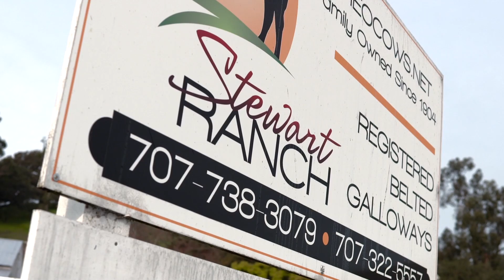FarmShorts NorthBay - Stewart Ranch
FarmShorts is a web video initiative that raises over 90% of the costs of production so that small organic and sustainable farmers and local food entrepreneurs can have terrific web video on their website. We rely on community support to create the videos.

About Stewart Ranch:
Stewart Ranch was purchased in 1904. It has been family owned and operated for 4 generations. The current stewardship of the ranch is managed
by Paul and Ailene Pritchett Tarap. Ailene is the great granddaughter of Charles
Stewart who immigrated from Scotland with the intent of purchasing his own
property. Both Paul and Ailene's family have been in the Napa Valley cattle business
since the early 1900's. The introduction of the Belted Galloway to the ranch was
in 1987 with the initial purchase of a small herd. The ability of the breed to be
sustainable and flavorful was intriguing over the higher fat commercial breeds.